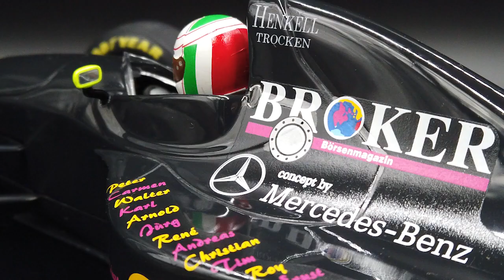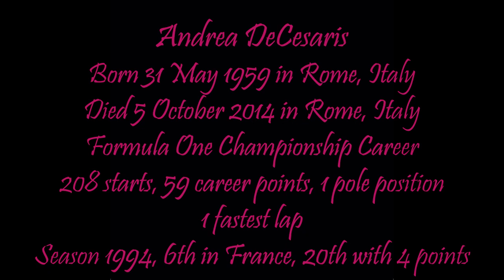Sauber Mercedes C13 Andrea DeCesaris 1994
Sauber Mercedes C13 Andrea DeCesaris 1994, 1:18 Minichamps